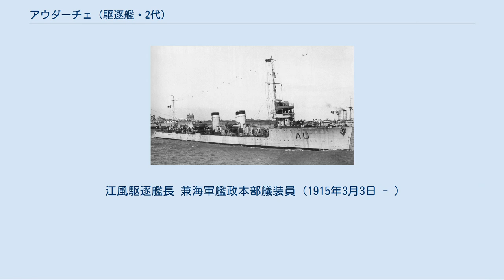アウダーチェ (駆逐艦・2代)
アウダーチェ (Audace) は、イタリア海軍の駆逐艦、後に水雷艇、防空護衛艦。
アウダーチェとは、イタリア語で「勇敢な」、「勇敢な人」を意味する。
 イギリスグラスゴーのヤーロウ社へ、日本海軍の第36号駆逐艦として発注された。
1914年（大正3年）9月12日、第36号駆逐艦を「江風（カハカセ）」と命名。
12月6日、艦艇類別等級表に登載。
1915年1月29日、艤装員事務所を海軍省構内に開設。
7月16日、艤装員事務所を横須賀海兵団内に移転。
9月10日、横須賀海兵団内で艤装員事務所の残務を開始。
18日、残務を終了し艤装員事務所を閉鎖した。
 当時としては新型の機関であったディーゼルエンジンを搭載する予定であったが、第一次世界大戦の影響によりタービンエンジンと連結するドイツ・フルカン社の減速装置が入手できなくなり、タービンエンジンのみの搭載となった。
そのため、日本海軍にとって価値が減じた。
一方、駆逐艦が不足していたイタリアは「江風」取得を日本側と交渉し、1916年7月3日に合意に達した。
二日後、イタリア海軍は「イントレピード (Intrepido)」と命名したが、9月25日に「アウダーチェ」に改名された 。
日本側では、1916年（大正5年）8月7日に命名と艦艇類別等級表への登載がそれぞれ取り消された。
 9月27日進水。
1917年3月1日に竣工した。
第一次世界大戦中はアドリア海で活動した。
 1929年9月1日、水雷艇に類別変更。
1937年には標的艦となっていたサン・ジョルジョ級巡洋艦「サン・マルコ」を無線操縦するための遠隔操作装置を装備。
 1940年、護衛任務用に再武装されたが、主砲は102mm砲3門となった。
1943年、102mm砲一つと2ポンド機銃二つが5連装の20mm機銃1基に換装された。
1940年から1943年まで主にアドリア海で護衛任務に従事した。
 イタリアと連合国との休戦およびドイツのアクセ作戦開始に伴い、「アウダーチェ」は1943年9月9日にトリエステを離れイタリアもしくは連合国の支配下にある南イタリアの港を目指したが、機関に問題が発生し止む無くヴェネチアへと向かった。
そして、ドイツ軍のヴェネチア占領により9月12日にドイツの手に渡った。
その後、ドイツ海軍で就役し、「TA20」となった。
ドイツ軍は対空火器を20mm機銃連装10基に増強し、アドリア海での護衛や機雷敷設任務に投入した。
 「TA20」は1944年3月15日にアンコーナの南に、3月17日から18日夜と29日にはSan Giorgioの東に機雷を敷設した。
11月1日、ロシニ島の南でイギリス駆逐艦「ホウィートランド」、「エイヴォン・ヴェイル」によって撃沈された。
 江風駆逐艦長 兼海軍艦政本部艤装員（1915年3月3日 - ）